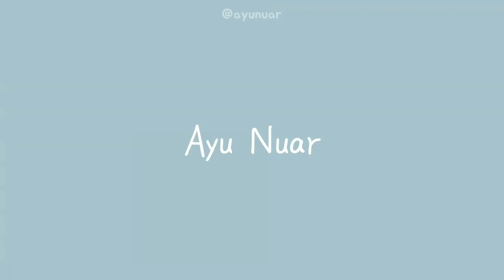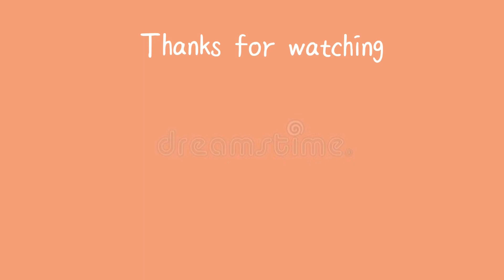MALAY REACT TO EXIST BUIH JADI PERMADANI COVER BY TRISUAKA X RICKY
MALAYSIAN REACT 🇲🇾🇮🇩

ORIGINAL VIDEO

 of the music in this video.